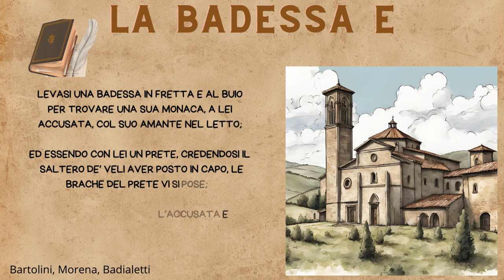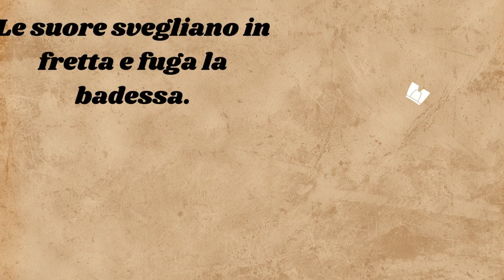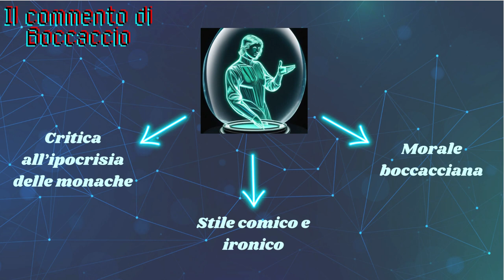Progetto Pentamerone-La badessa e le brache del prete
Riscrittura creativa della famosa novella. Abbiamo immaginato che Ellissa, la giovane al quale spetta il compito di narrare la novella, sia una lontana parente di Isabetta, la protagonista, e che sia entrata in possesso del diario della giovane monaca grazie a un’eredità di famiglia. Invece di raccontarne la storia, Ellissa legge la pagina del diario in cui Isabetta stessa, ormai anziana, ha messo nero su bianco quanto accaduto nel monastero. La riscrittura è opera degli studenti Badialetti Luca, Bartolini Nicola e Morena Luca della 3ASc del Liceo Statale Enrico Medi di Senigallia.